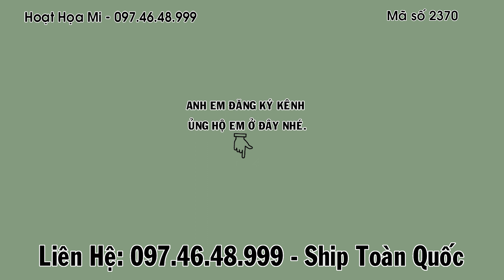Hm 2370 - Bánh tẻ mổ tay - đuôi xòe đầu mặt cực đẹp | Họat Họa Mi